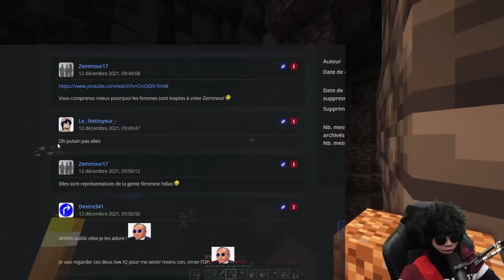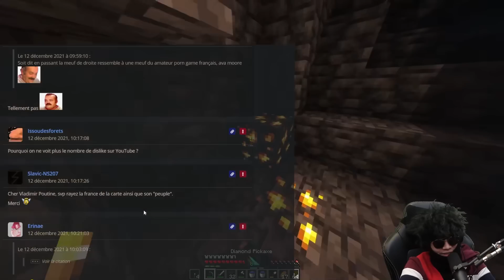CAMILLE & JUSTINE DENONCE LE Z SANS LANGUE DE BOIS (c'est un peu malaisant)